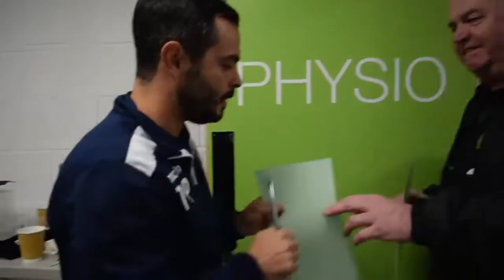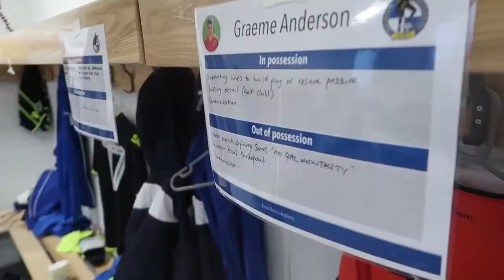Behind the Scenes with Bristol Rovers U18s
We take a look behind the scenes with the Bristol Rovers Academy as they head into game day.